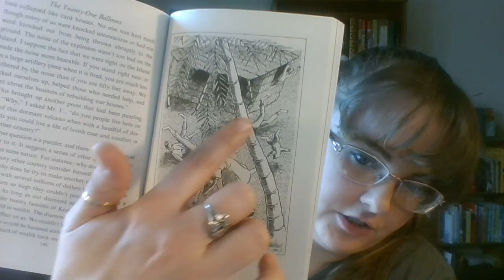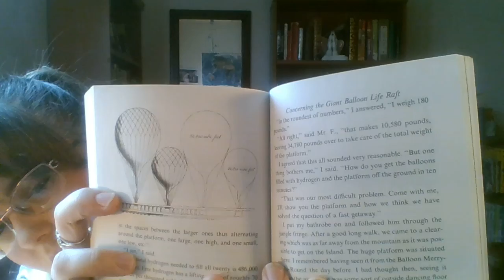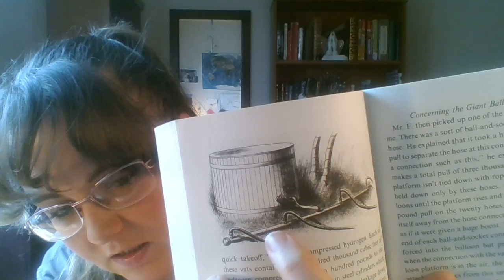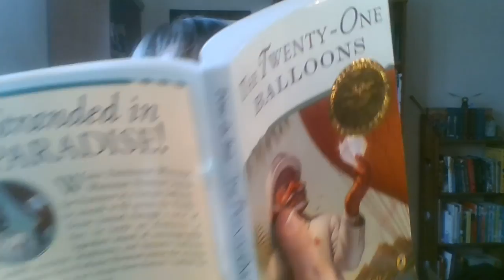21 Balloons Chapter 9